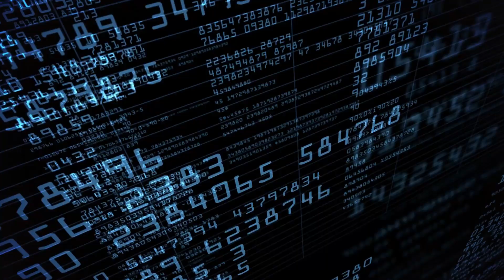CARA BERFIKIR KRITIS - TIPS MUDAH!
Cara berfikir kritis bukan bawaan lahir tapi semua orang bisa miliki dengan cara mengasah kebiasaan yang mana dipaparkan di video ini.

Susunan:
0:00 Intro
0:54 Definisi Critical Thinking
3:00 Pertanyakan asumsi diri sendiri
4:26 Timbulkan rasa penasaran
5:16 Mendengarkan dan mengerti
6:04 Alasan critical thinking itu penting

Hey! Semua! Channel ini gue dedikasikan untuk setiap orang yang mau sharing pemikiran nya tentang hidup.

Keep learning, Keep growing and Be The Best Version of Yourself.